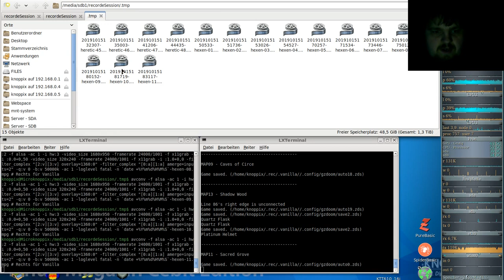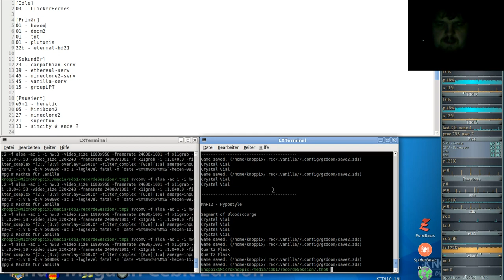Hexen Komplett Vanilla ( in GZDooM ) - #11